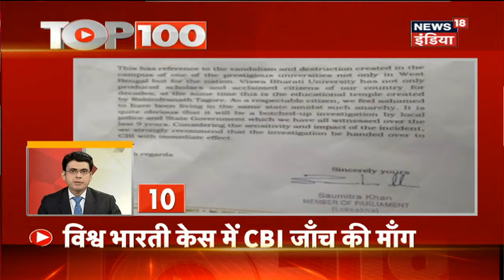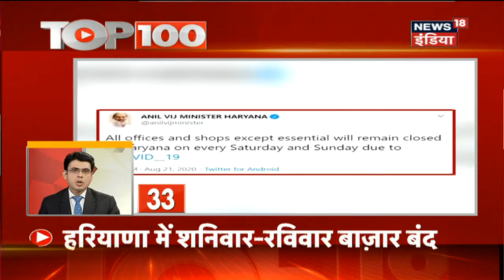TOP 100 News | Delhi, Bihar, Punjab Latest Updates | Coronavirus Updates| International News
1.पंजाब और अयोध्या में आतंकी हमले को देखते हुए हाई अलर्ट घोषित किया गया.
2.दिल्ली में ISIS आतंकी को गिरफ्तार करने के बाद IED को दिल्ली पुलिस ने बेकार कर दिया.
3.चीन से विवाद के बीच केंद्र ने चीन नागरिकों के वीज़ा पर नियमों को और सख्त कर दिया है.
4.पाकिस्तान के कराची में एक मंदिर को रातों -रात तोड़ दिया गया जिससे हिंदुओं में रोष का माहौल है.
5.IPL में कोरोना के नियमों का उल्लंघन करने पर कड़ी सजा का प्रावधान किया गया है.